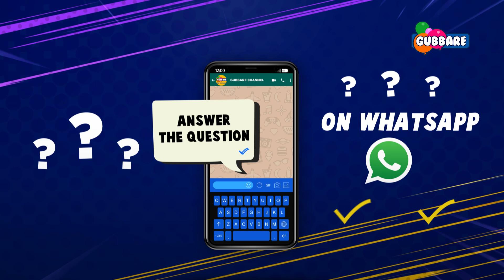Game On | Interactive Game Challenge | Everyday 12:30PM and 7PM | Gubbare TV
It's time to make your favorite characters win the race
Here's how:
1. Scan the QR Code.
2. Answer Simple Questions.
3. Vote for your favourite character.
4. Watch the race live will be live at 12:30 pm and 7 pm.

Gubbare TV is now available on the following networks. For more details, contact your local cable operator now!!

Catering to the entertainment needs of kids, Gubbare aims to bring a variety of animated content and engage the young audience through exciting characters and stories. With a mix of originals and acquired content across movies and series, the channel will bring quality entertainment for kids in the country.